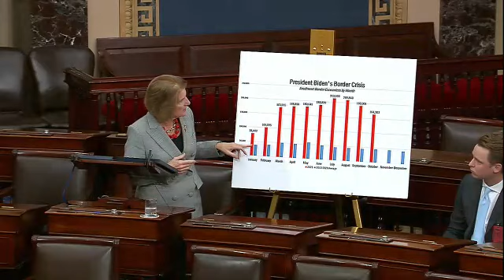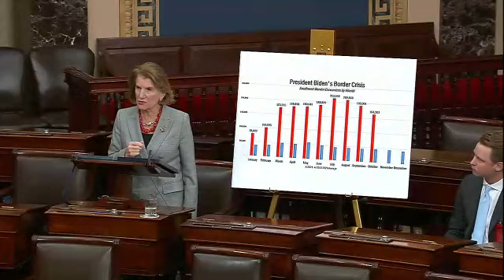GOP Lawmaker Points To Record Border Apprehensions As Reason To Pass 2022 Budget Immediately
Sen. Shelley Moore Capito (R-WV) speaks on the Senate floor about Homeland Security and the federal budget.